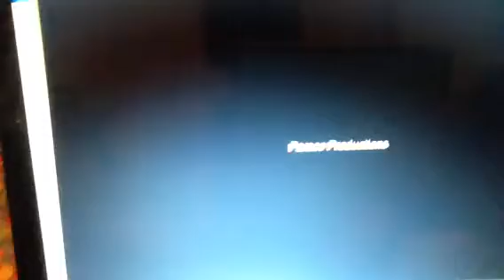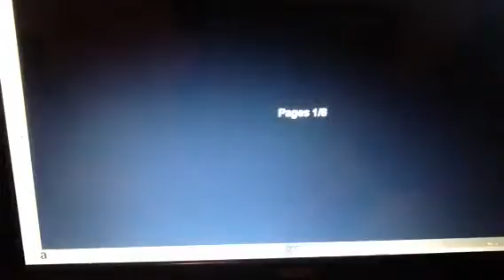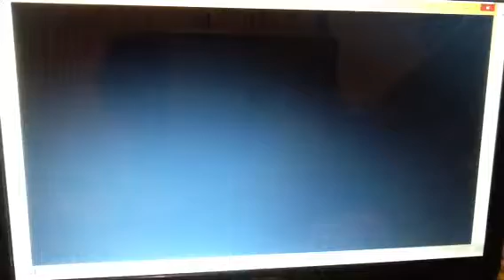SLENDER Halloween special